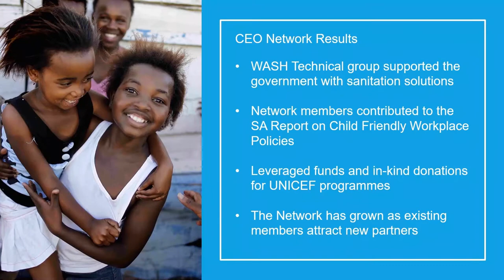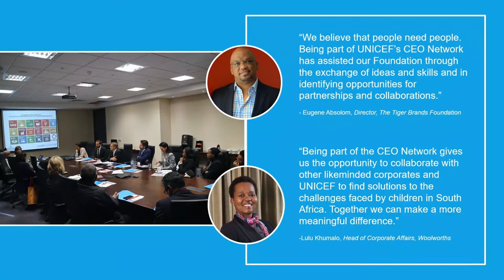UNICEF South Africa's CEO Network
UNICEF South Africa’ CEO Network is based on a simple objective: to create a forum for industry leaders within the South African private sector to constructively engage with UNICEF around the SDGs as they relate to children.

Since the founding of the CEO Network in 2016, the network has grown to include 28 corporate partners who have mobilised to support children's rights in South Africa and who form a crucial corporate response to the effects of COVID-19.